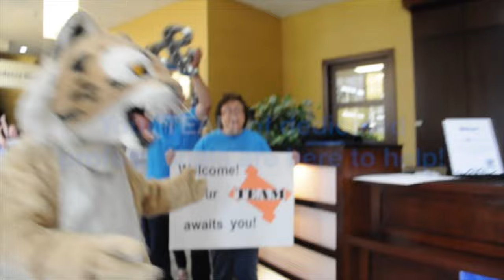Career Life Prep at Bryant & Stratton College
Career Life Prep